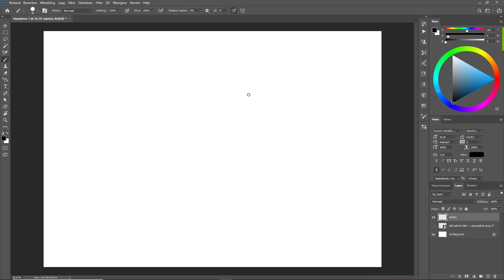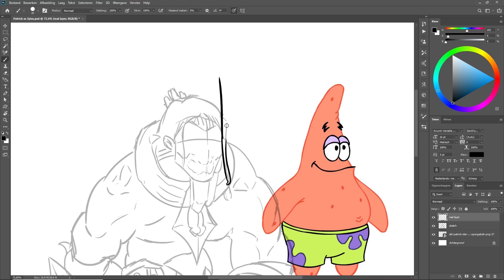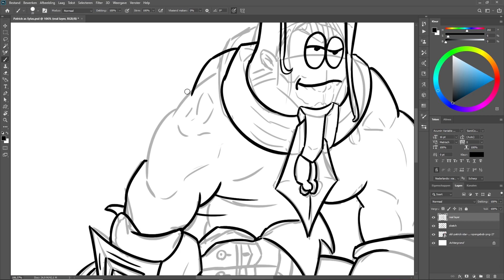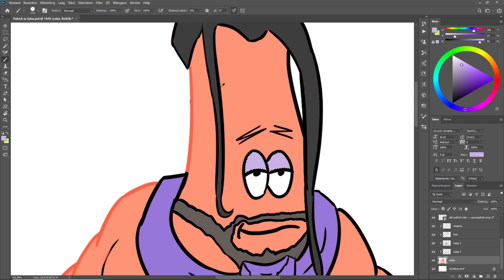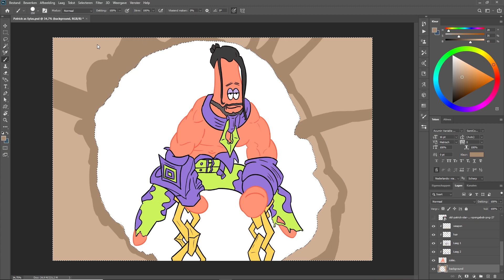Drawing Patrick as a League of Legends Champion PART 28. Sylas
In this Video I will show you the Speedart Process of Patrick as Sylas; the Unshackled

Hey guys, and thanks again for the suggestion. The love for the series is really showing and I can't thank you enough for that! I do have to apologize for the lack of today's commentary. I couldn't be more busy at the moment, and I really wanted to make sure I uploaded a new drawing today, so that's why.

The reason for this series (drawing Patrick as...):

This video was and still is inspired by the subreddit r/LeagueofMemes in which you were supposed to draw over a picture of Patrick with your favorite League of Legends champion. In this series I try to create at least one new League of Legends champion a day as if they were wearing a Patrick skin. If you want to watch the other League of Legends Speedarts that I have done, they are in the playlist below:

I'm really trying to be consistent, so showing your support on the channel is greatly appreciated!

PS: If you're wondering why I'm making this video, the channel name says it all..